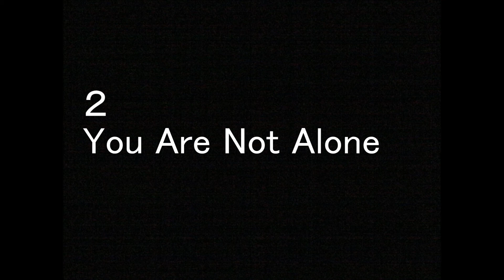「Michael Jackson」 best ranking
「Michael Jackson」I have ranked the song recommendations.
Songs Top 10 entry、Remember The Time、Dirty Diana、Thriller、Scream 、Black Or White、Beat It、Bad、Man In The Mirror、You Are Not Alone、Billie Jean。